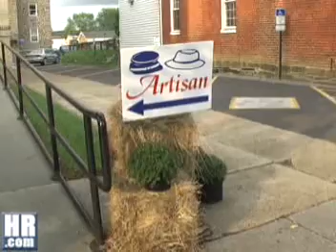HC Heritage Days 2008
video of the Heritage Days festival in Romney, W.Va.